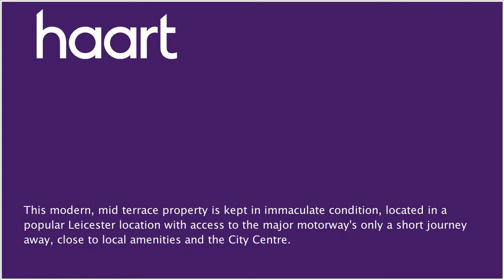Mid Terraced House for sale in Leicester, with 3 Bedrooms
or contact Leicester on 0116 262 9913

This modern, mid terrace property is kept in immaculate condition, located in a popular Leicester location with access to the major motorway's only a short journey away, close to local amentities and the City Centre. This family home comprises in brief an entrance porch, hallway, family reception room with dining space, modern kitchen with breakfast bar, three bedrooms, family bathroom, low maintenance rear and front garden, off road parking and a detached garage.

Porch

Front entrance door, further door to:

Hallway

Radiator, door to living/dining room

Living/Dining Room 25'7" x 13'7"

(7.80m x 4.14m) Double glazed window to rear, feature fireplace, radiator, sliding doors

Double glazed window, wall and base units, roll edge work surfaces, breakfast bar, stainless steel sink and drainer unit, integral cooker and hob, useful appliance space, door to rear garden

Fitted wardrobes, double glazed window, radiator

Double glazed window, radiator

Family Bathroom

Shower cubicle with electric shower overhead, low level WC, hand wash basin, radiator, double glazed window

Rear Garden

All laid to stone, enclosed by timber fencing